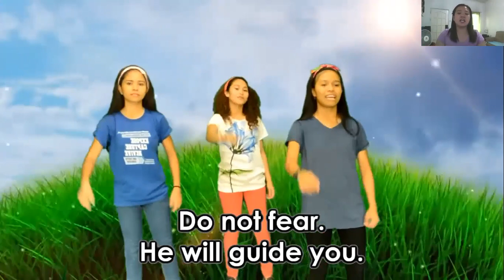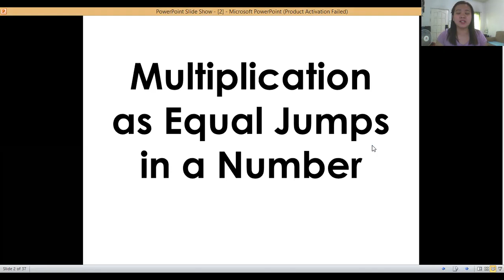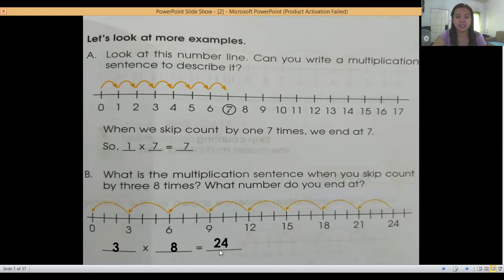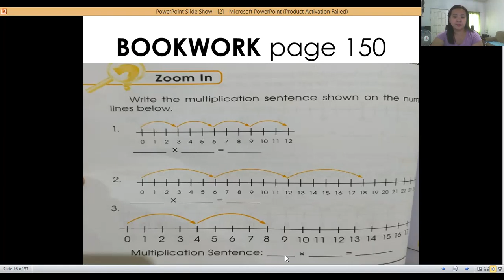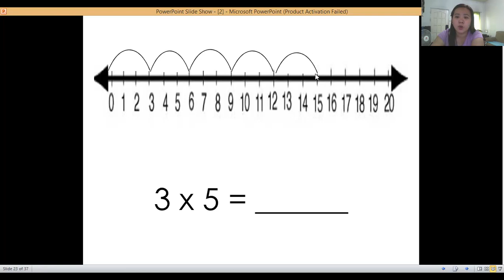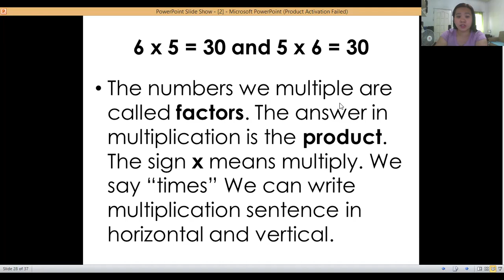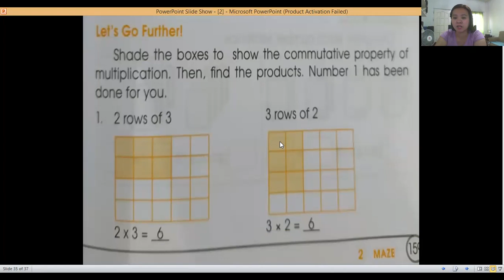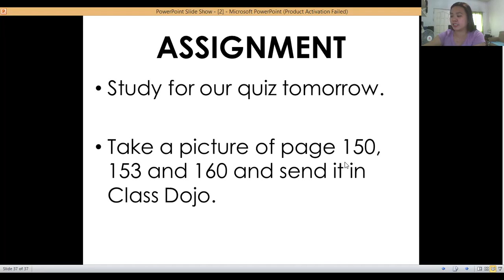MATH (Jan. 13)